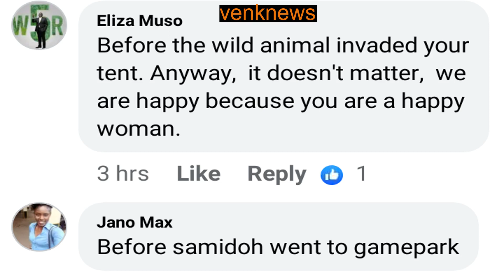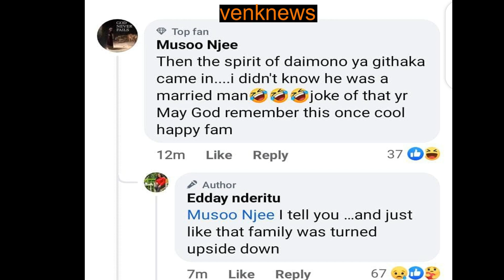REVEALED! SEE WHY SAMIDOH LEFT EDDAY~DEEP SECRETS REVEALED/SHOCKING/EDDAY VS. KAREN NYAMU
Edday Nderitu hinted on a possible reason on why samidoh left and ruined their beautiful family.